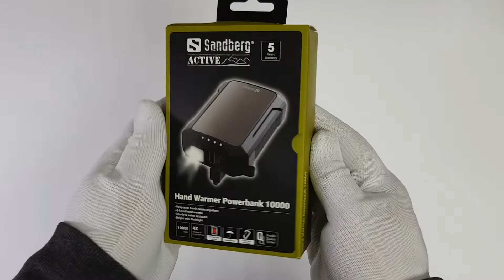УМБ з функцією підігріва рук Sandberg Hand Warmer Powerbank 10000, 420-65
sandberg 420-65, hand warmer powerbank